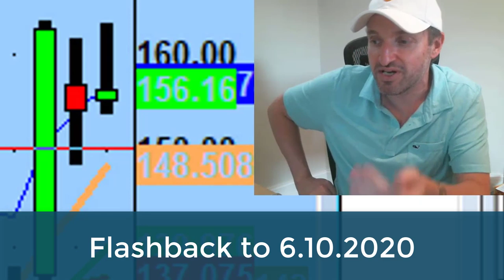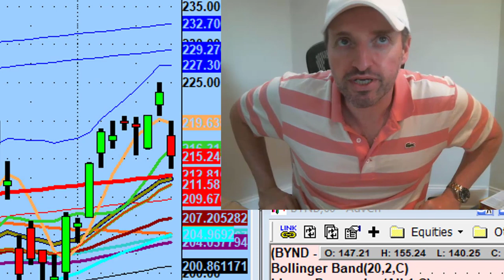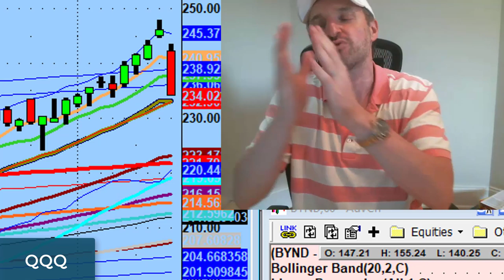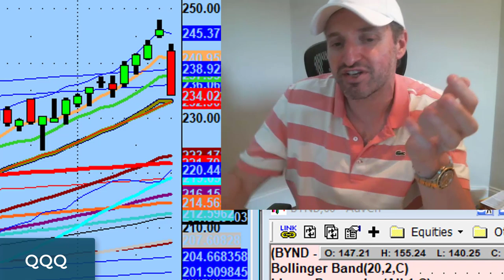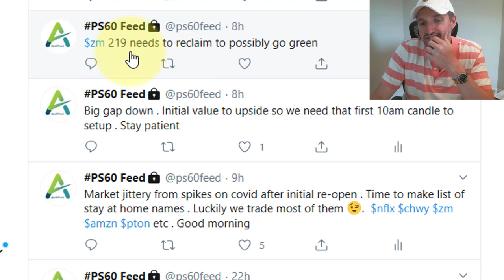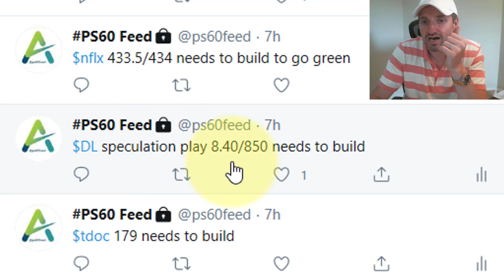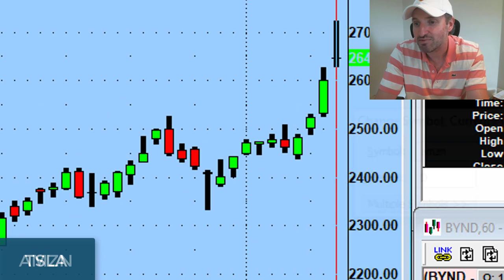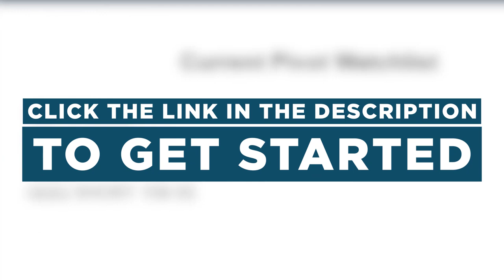The Most Shocking Part About This Massive Market Sell-Off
Time is the best teacher.

Tonight we discuss the crucial role of screen time, the most unbelievable part about today's sell-off, the state of technical damage on stocks, and what needs to happen for us to continue to go lower...

💚 ADDITIONAL HELP 💚